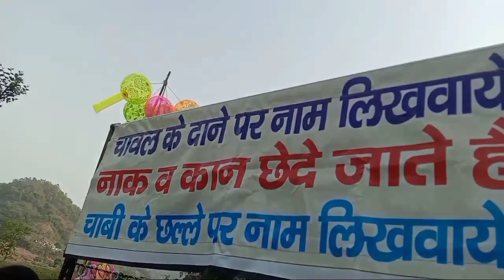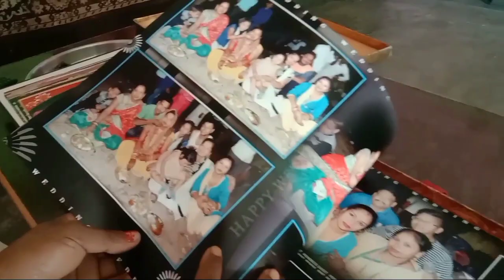कोथिक का सीजन इस बार कुछ अलग है मेले में | Pahadi lifestyle | @subodhpahadivlog5495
Thanks for tha songs. background music